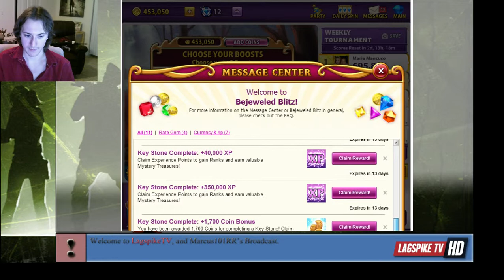Not So Blitz!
Bejeweled Blitz on Facebook

Join, Talk, Socialize, be part of the Marcus Carcus Killers!

Copyright goes to Facebook and its respected sponsers. All content posted and shown here is copyrighted to their respected owners. The only thing original here, is my ideas, and the VLlog you see. Enjoy it.